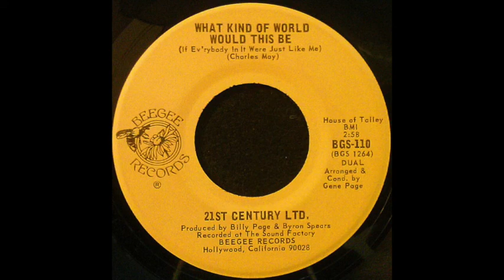21st Century Ltd - What Kind Of World Would This Be (If Everybody In It Were Just Like Me)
21st Century Ltd - What Kind Of World Would This Be (If Everybody In It Were Just Like Me)

Label: Beegee Records – BGS-110
Format: Vinyl, 7", 45 RPM, Stereo
Country: US
Released: Oct 1971
Genre: Funk / Soul
Style: Soul